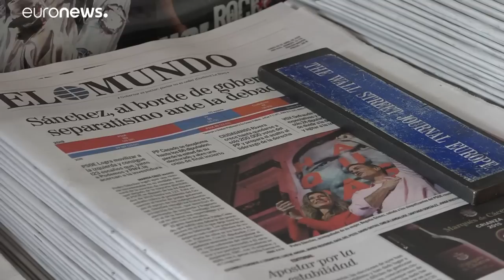Spanien am Tag nach der Wahl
Wie sehen die Spanier das Ergebnis der Parlamentswahl? euronews hat sich in Madrid umgehört.…